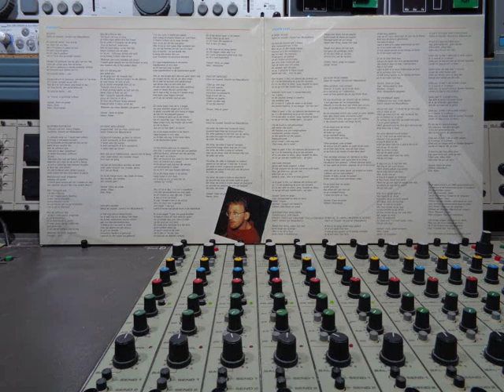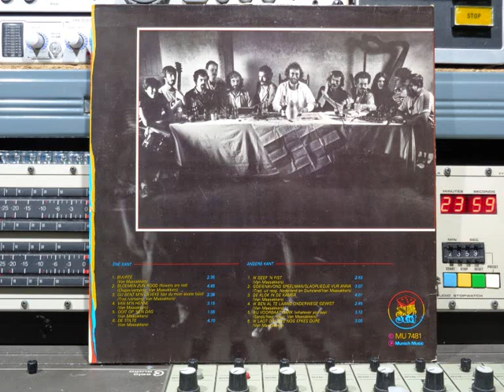Gerard van Maasakkers Onderwege Remasterd By B v d M 2019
Gerard van Maasakkers ‎ Onderwege  FULL VINYL ALBUM
Upload By B.v.d.M 2019
01 Buurte    ( 00:00 )
02 Bloemen Zijn Rood    ( 02:38 )
03 Gij Bent Mijn Lieveke   ( 07:25 )
04 Van M'n Henne   ( 10:06 )
05 Ooit Op 'Nen Dag   ( 13:24 )
06 De Stilte   ( 14:27 )
07 Ik Geef 'N Fist   ( 18:34 )
08 Goeienavond Speelman / Slaopliedje Vur Anna   ( 21:35 )
09 De Klok In De Kamer   ( 24:45 )
10 Ik Ben Al Te Laang Onderwege Gewist   ( 28:52 )
11 Bij Voorbaat Dank   ( 31:40 )
12 Ik Laot D'n Dag Nog Efkes Dure   ( 34:52 )
Vocals, Guitar:  Gerard van Maasakkers
Accordion:  Willem Van Der Heijden
Cuatro:   Pieter Thijssen
Engineer:   Wil Hesen
Guitar & Bass:   Jan Formannoy
Guitar & Bass Acc.:  Wim Klerkx
Harp  Venezualian:   Jopi Jonkers
Mandolin:  Marc Zeegers
Maracas & Congas:   Michael De Miranda
Oboe:   Dirk Van Esbroeck
Violin:  Harrie Franken
Recorded at the Farmsound Studio Heelsum (NL).
Op STOOF Records,  Stoof ‎Nr:  MU 7481